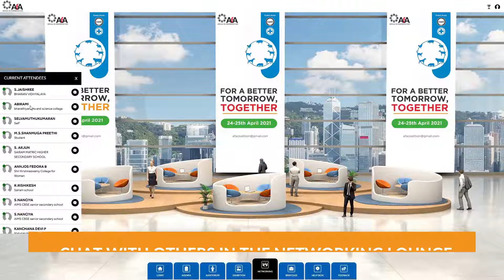For A Better Tomorrow Together - ASIA FOR ANIMALS Virtual 3D Conference 2021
The pandemic has changed lives and lifestyles, prompting us to unlearn and relearn many aspects of life, including our interactions with each other and other living beings sharing the earth with us.
Despite the challenges COVID-19 has presented us with, we continue to serve as the voice of the voiceless, and are pleased to announce the AfA Conference 2021 on the theme: For A Better Tomorrow, Together -  hosted by FIAPO and Blue Cross of India.

Together with hosts Blue Cross of India & FIAPO we promise to deliver an exceptional experience & program.